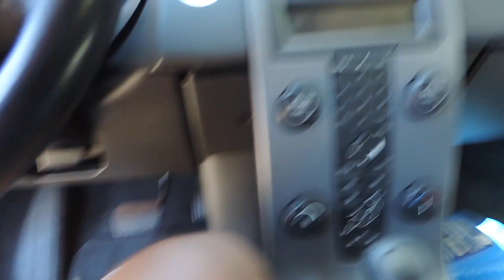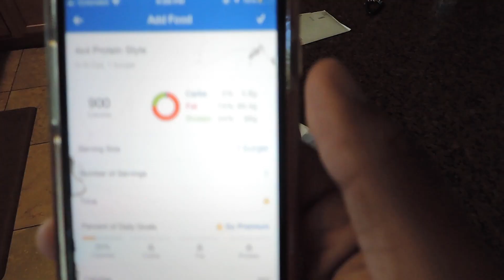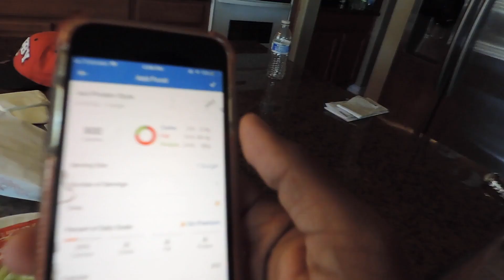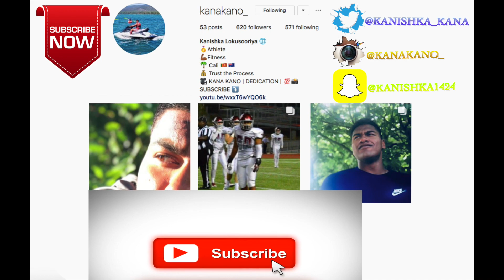HE BROKE HIS ANKLES AT MY OLD HIGH SCHOOL *EMBARRASSING*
Ain't nothin but LOVE on this channel, we are just going to get better from here on out.